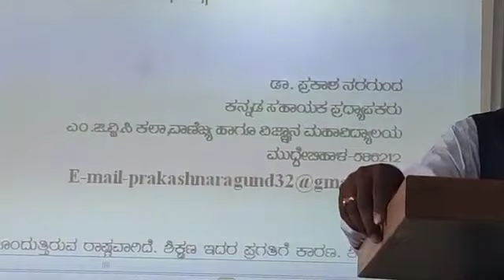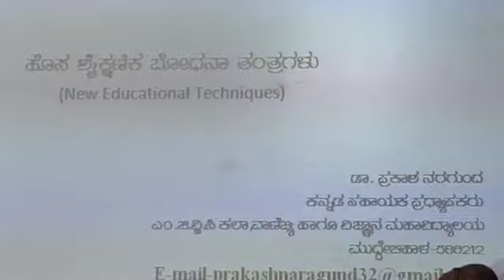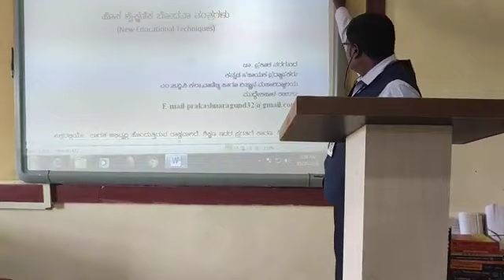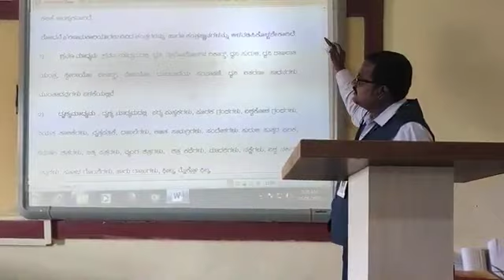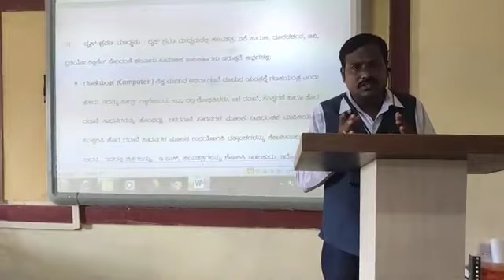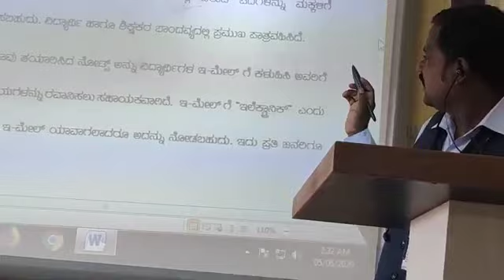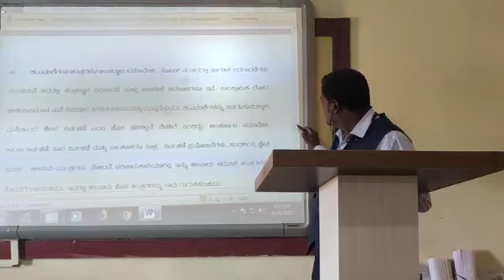Effective Teaching Strategies by Dr. Prakash Naragund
FACULTY DEVELOPMENT PROGRAMME ON "EFFECTIVE TEACHING STRATEGIES: POST COVID 19" Organized by V.M.K. S.R. VASTRAD ARTS, SCIENCE & V.S. BELLIHAL COMMERCE COLLEGE, HUNGUND.